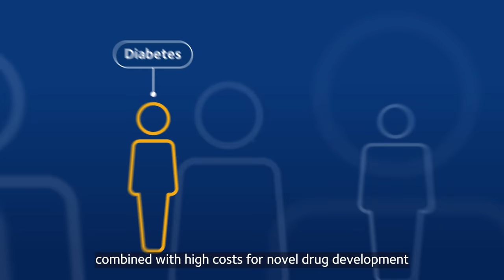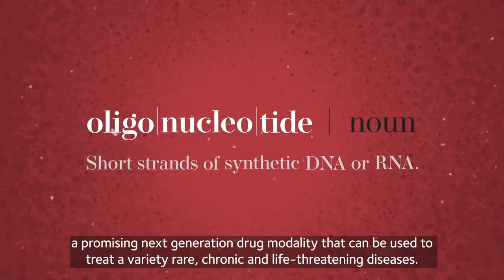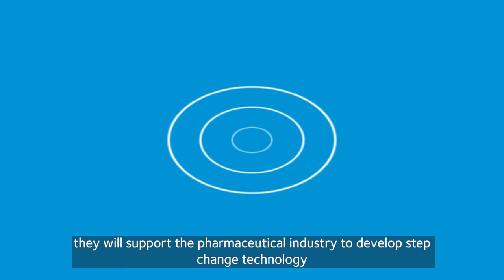Disruptive technologies at the Medicines Manufacturing Innovation Centre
Alongside partners in industry, government and academia, CPI has created the Medicines Manufacturing Innovation Centre to develop, prove and commercialise disruptive technologies for the pharmaceutical industry. We operate a model focused around Grand Challenges where the pharmaceutical industry and its supply chain work together to identify and overcome major industry hurdles, aiming to reduce the time, resources and cost of medicines manufacturing, to ultimately deliver benefits to patients.

Based in the Advanced Manufacturing Innovation District in Renfrewshire, Scotland, the cente is a globally unique GMP capability delivered through a collaboration between CPI, the University of Strathclyde, UK Research & Innovation Scottish Enterprise and founding industry partners AstraZeneca and GSK.

Find out how we're working with partners to develop the future of pharmaceutical manufacturing